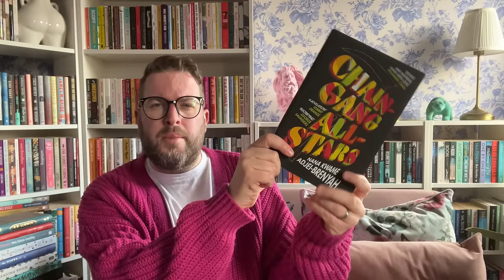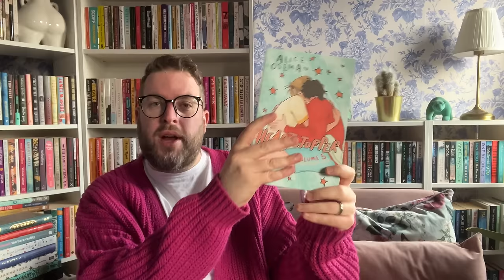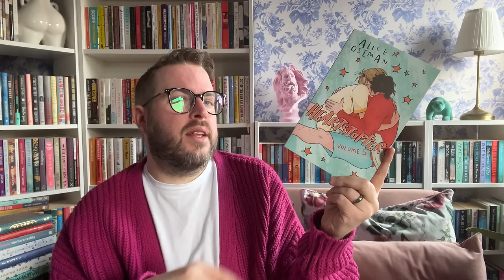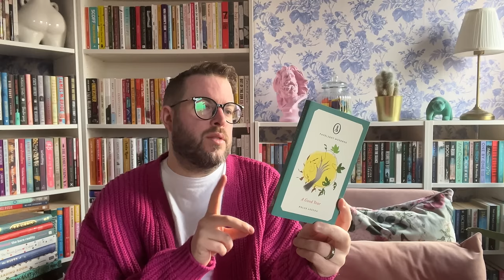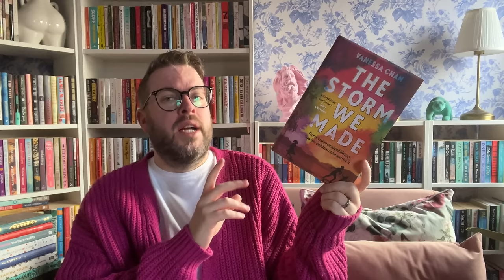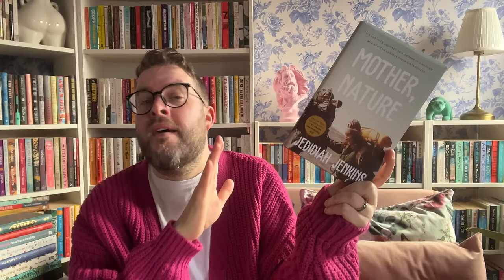December Reading Wrap Up | 2023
Before 2024 starts in mere hours, here’s my final ReadingWrapUp of the year, with all the books I read (and the many I DNF’d) in December. I hope you enjoy it. I also wish you a very, very, very Happy New Year here’s to more wonderful books and bookish shenanigans in 2024.

My Wishlist

Books Mentioned…

Chain Gang All Stars by Nana
My Government Means to Kill Me by Rasheed Newson
Mistletoe Malice by Kathleen Farrell
The Heaven & Earth Grocery Store by James McBride
The 2023 Short Story Advent Calendar
Last Night at the Lobster by Stewart O’Nan
Murder on the Christmas Express by Alexandra Benedict
A Good Year by Polis Loizou
In Memoriam by Alice Winn
The Storm We Made by Vanessa Chan
Mother, Nature by Jedidiah Jenkins
The Cutting Season by Attica Locke

Me Elsewhere…